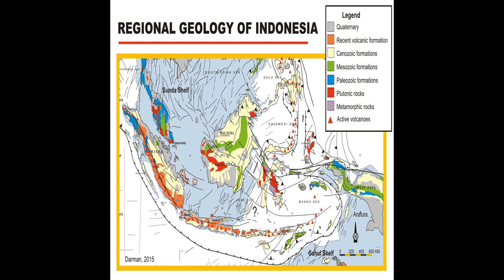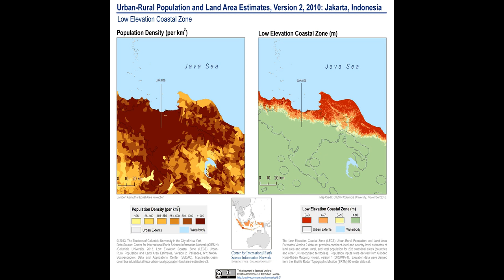Indonesia - Narrated Wiki English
The Indonesian Wikipedia is the edition of Wikipedia in the Indonesian language.